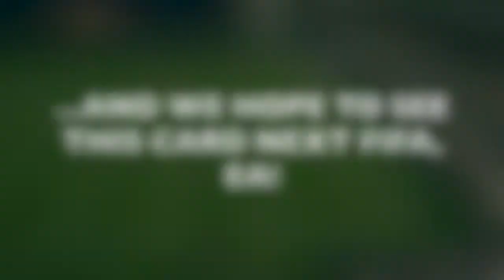Luca Toni Tribute Montage - FIFA 16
We hope you enjoy this FIFA Montage we made in honor of Luca Toni!

And a special thank you for the german comedian Matze Knop for providing this awesome song for Luca Toni.
Song name: Matze Knop - Numero Uno